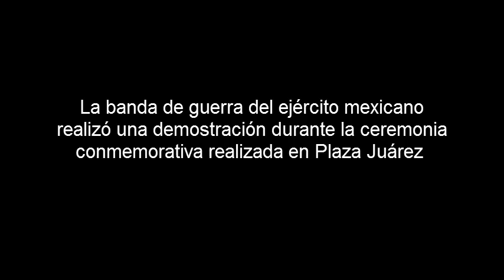Conmemoran natalicio de Benito Juárez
Autoridades del estado de Hidalgo realizaron una ceremonia conmemorativa del 207 aniversario del natalicio de Benito Juárez. La ceremonia se realizó en la explanada de Plaza Juárez en Pachuca, Hidalgo.La banda de guerra del ejército mexicano, quienes realizaron una demostración.